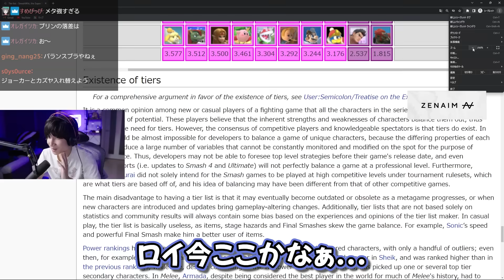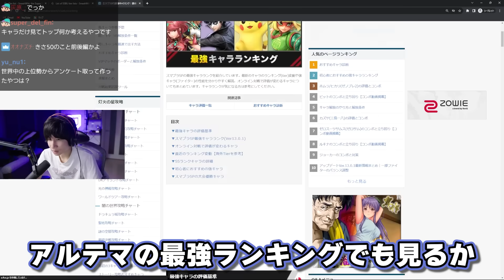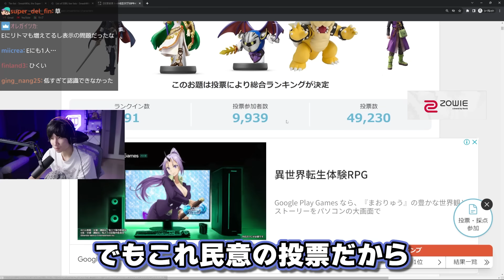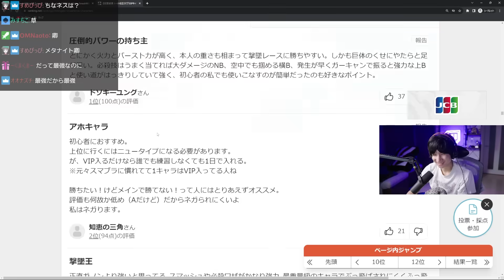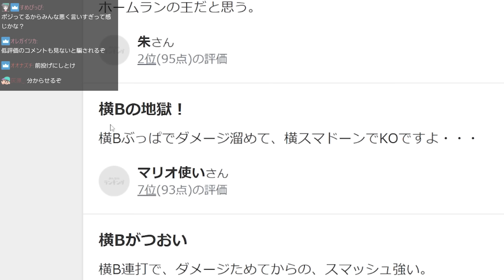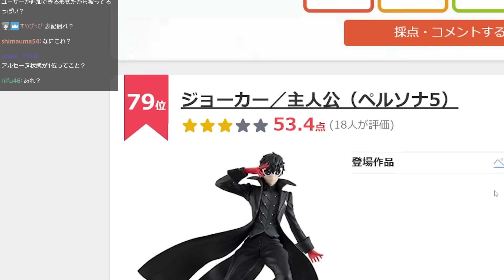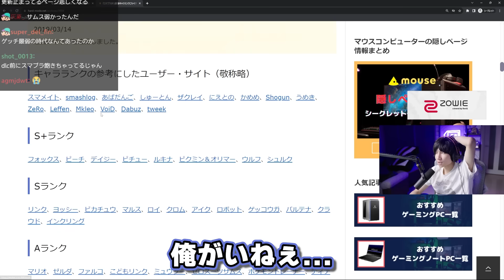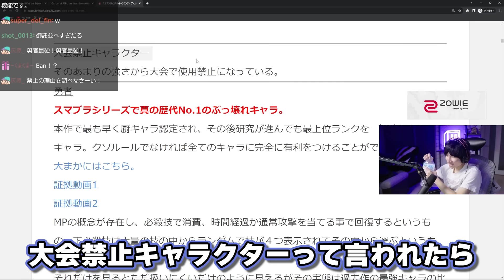適当すぎるサイトのキャラランク表に笑いが止まらないがくとｗ【スマブラSP】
がくと 過去動画
[コメント付き]マイスターGのネスamiiboが大会で無双してしまう[スマブラSP]
リスナーからネスの新しいテクニックを募集した結果・・・【スマブラSP】

がくと について
ネス使いのスマブラプレイヤー、がくとです。スマブラやその他のゲームを配信投稿してます。

エンディングのＢＧＭはこちら↓　野良猫は宇宙を目指した